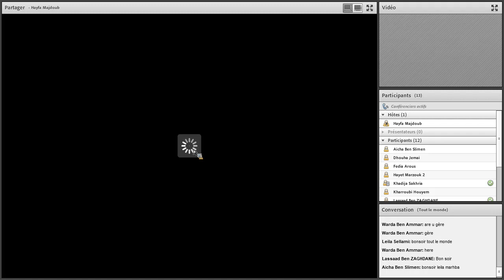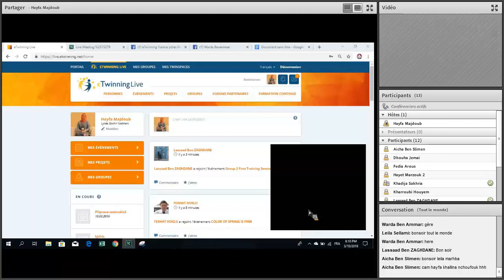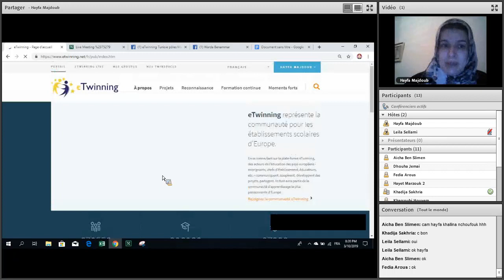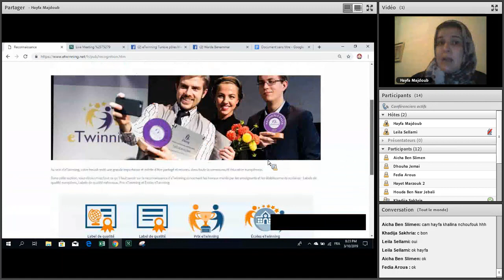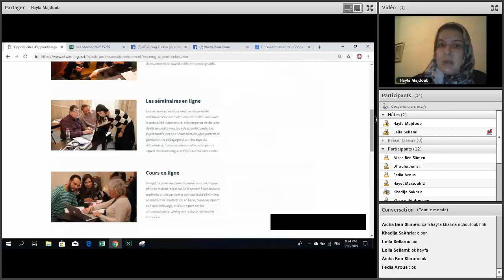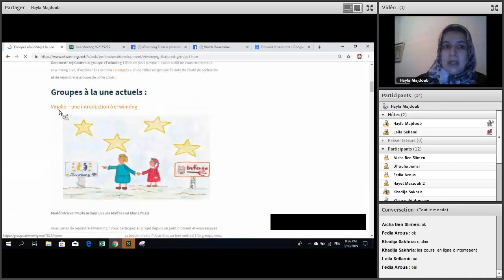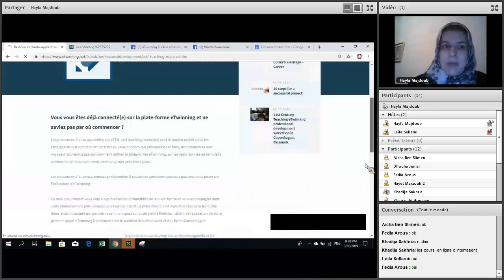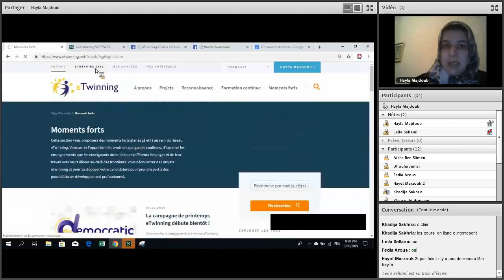Première formation en ligne groupe 2 part 1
Première formation en ligne groupe 2 part 1 des eTwinneurs de la Manouba et Tunis1